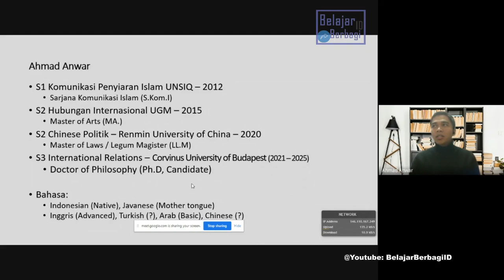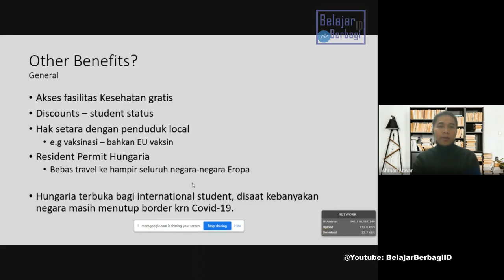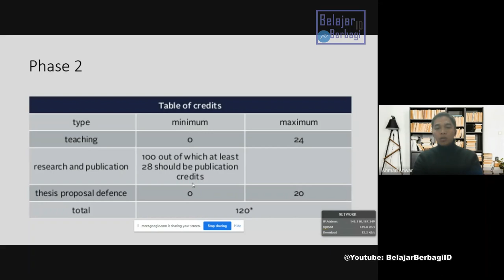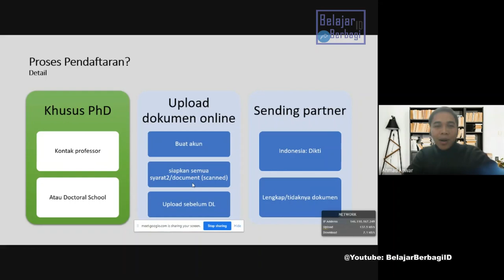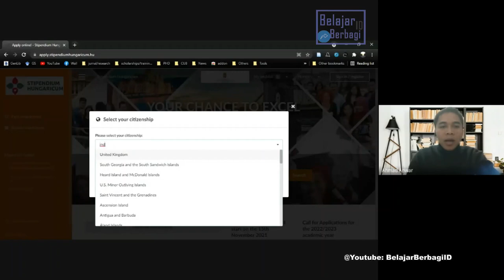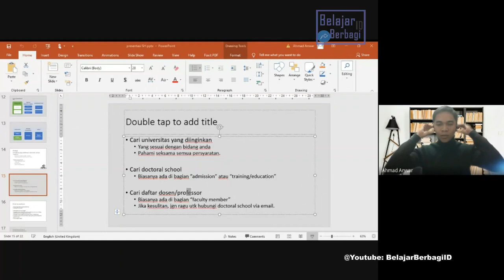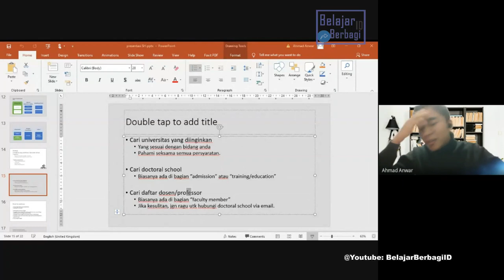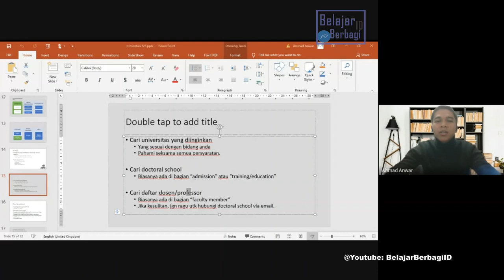Menembus Beasiswa & Universitas di Hungary - Research & Scholarship in Hungary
Cerita Mas Anwar dalam Menembus Beasiswa & Universitas di Hungary pada tahun 2021. Saat ini Mas Anwar sedang menempuh Studi Doktoral Hubungan Internasional di Corvinus University of Budapest dengan Meraih Beasiswa Penuh dan Pendanaan Riset.
- Episode : Research & Scholarship in Hungary

Mr. Anwar Completed Masters 2 times. The first Master is Master of Arts in International Relations at Universitas Gadjah Mada and the second Master is Master of Contemporary China Studies at Renmin University of China with Full scholarship. Mr. Anwar is very active as an Indonesian delegate for International Training, Forums, Conferences in various countries and gets grants. Currently Mr. Anwar is pursuing his Ph.D in Hungary with Full Scholarship.